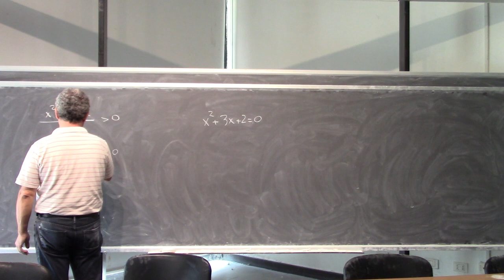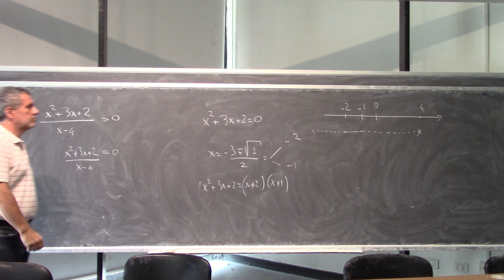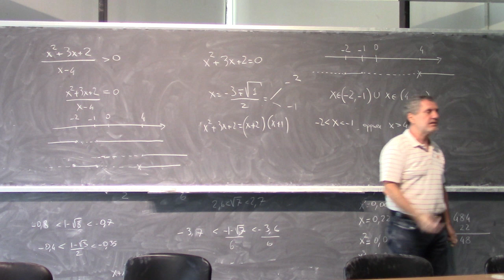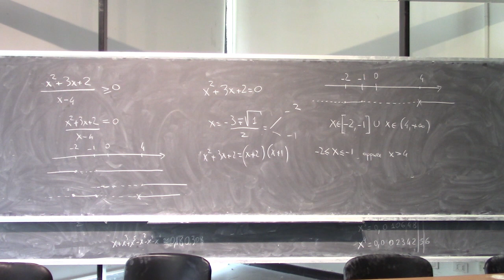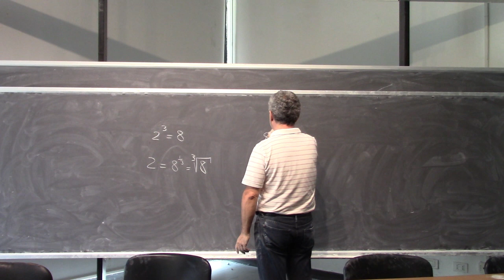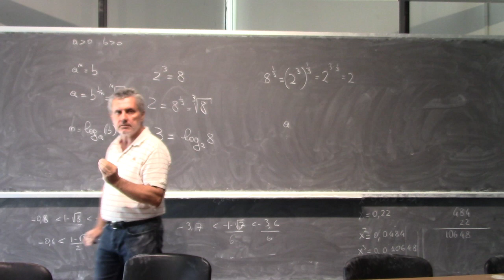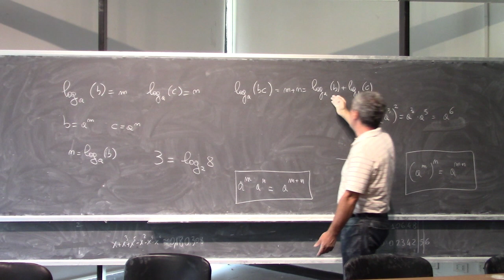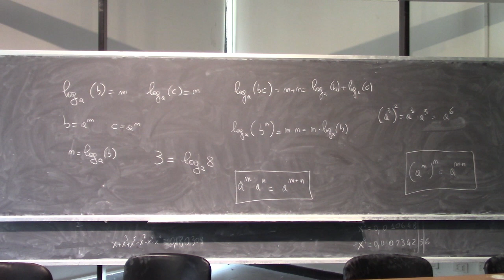Precorso di Analisi Matematica 2019 L3b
Equazioni e disequazioni con radici, esponenziale e logaritmo: monotonie e insiemi di definizione